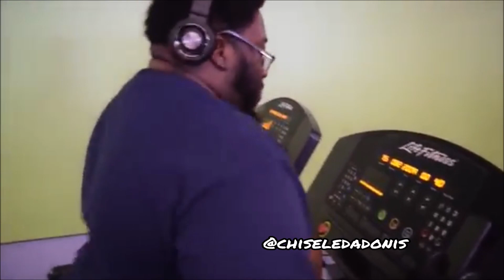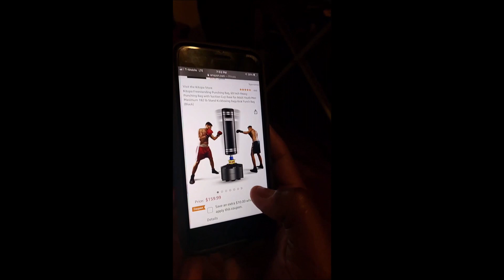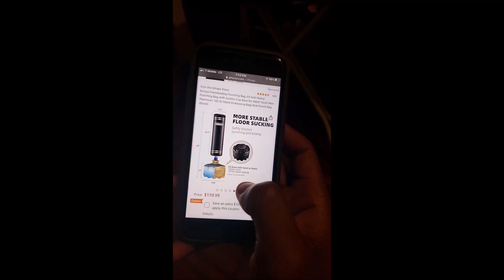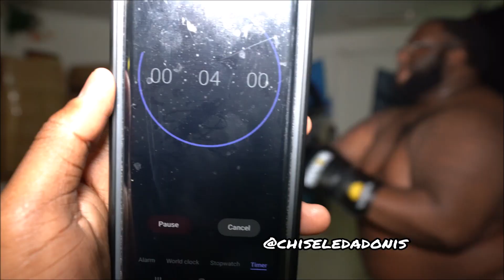Chiseling The Unchiseled Adonis Episode 5: Rebirth